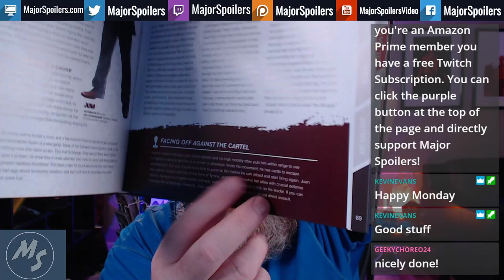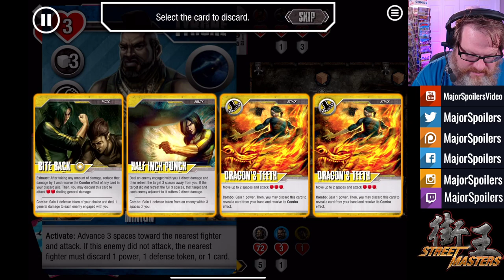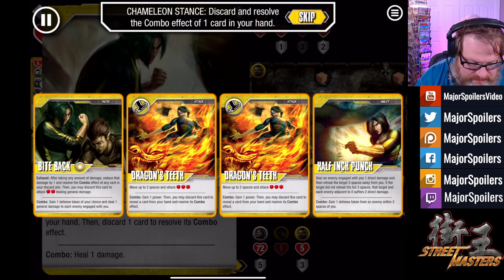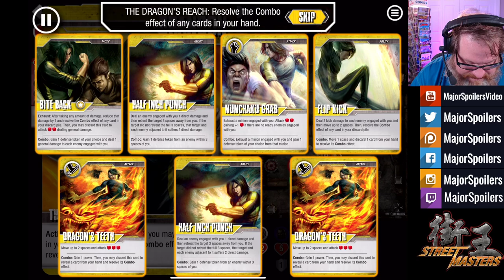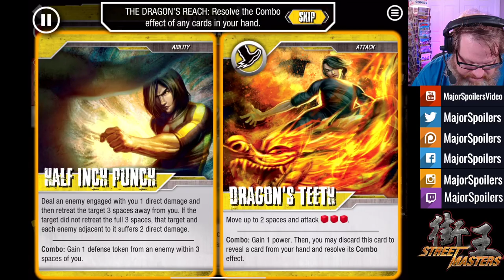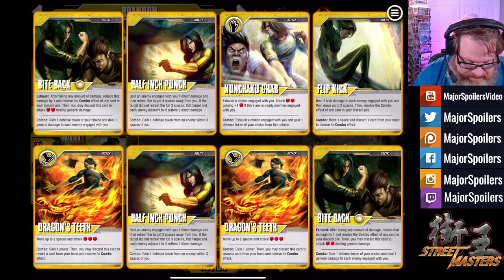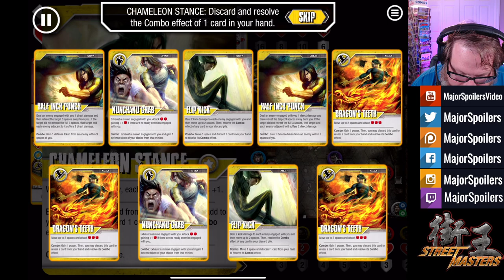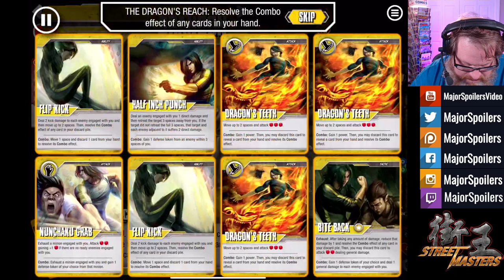Major Spoilers Plays Street Masters Beta - JUAN Goes Ballistic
Stephen sits down to play Street Masters (beta 2(.5)) from Blacklist Games, and takes on the shotgun wielding Juan!